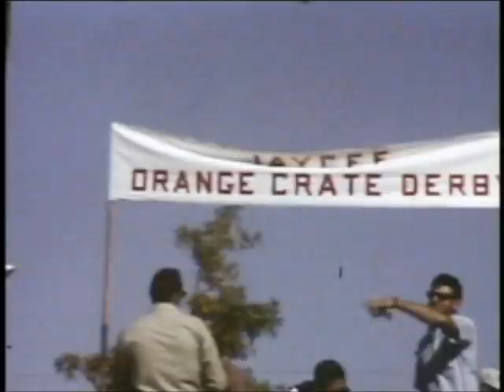Vintage soap box derby 8mm films from around 1970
Shot in Northern California in Fairfield and Novato.